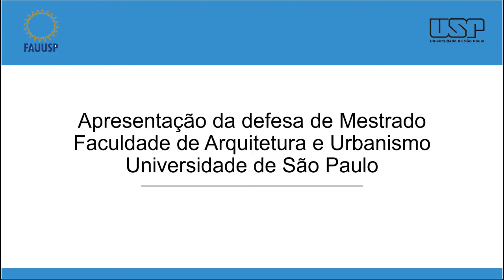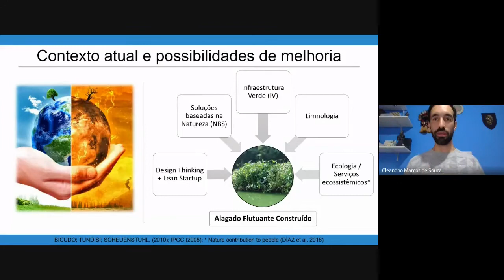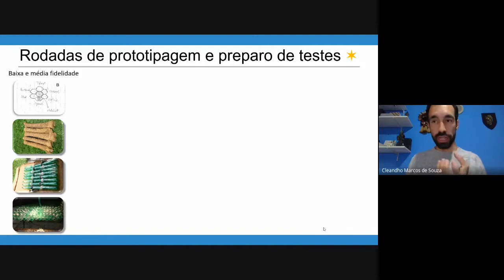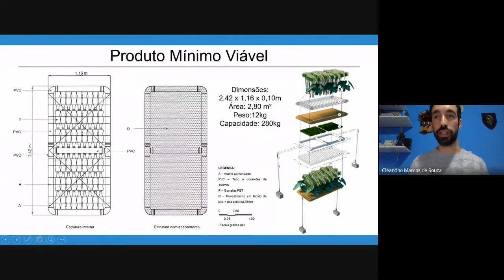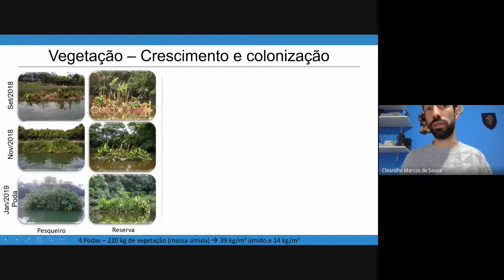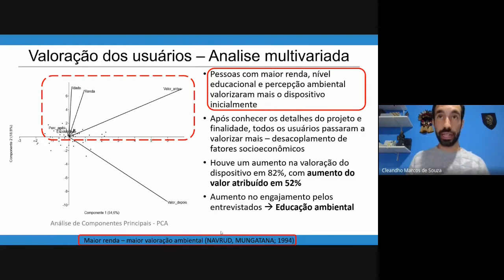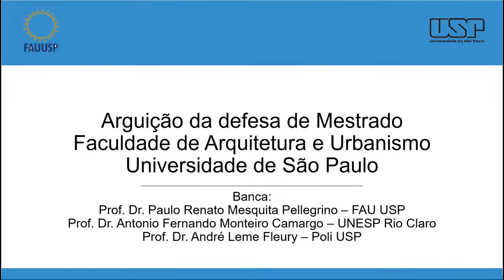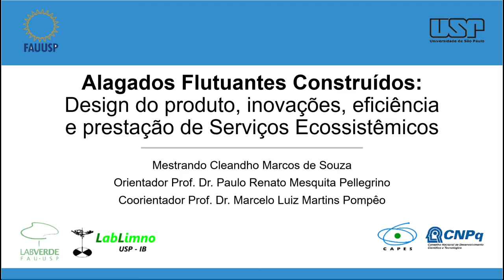Defesa de Mestrado - Cleandho Marcos de Souza FAU USP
Apresentação e arguição para obtenção do título de mestrado em Arquitetura e Urbanismo pela Faculdade de Arquitetura e Urbanismo da Universidade de São Paulo (FAU USP) realizada em 14/05/2020

Membros da banca:
- Prof. Dr. Paulo Renato Mesquita Pellegrino -  FAU USP
- Prof. Dr. André Leme Fleury - Poli USP
- Prof. Dr. Antonio Fernando Monteiro Camargo - UNESP Rio Claro